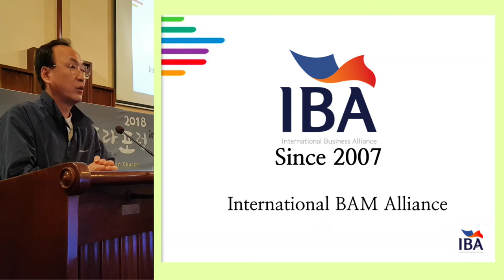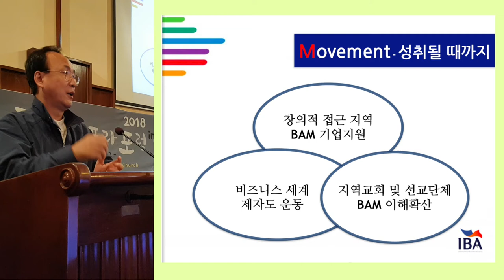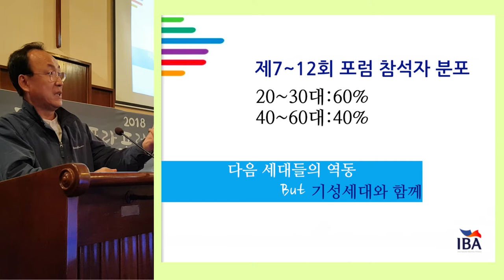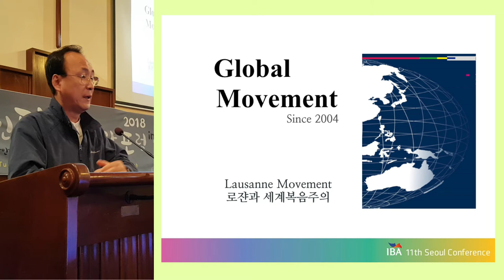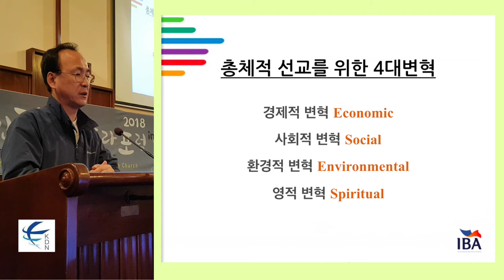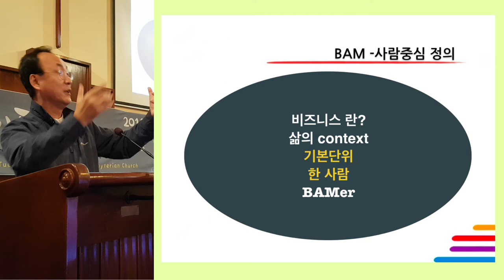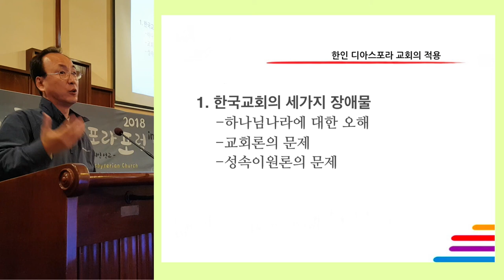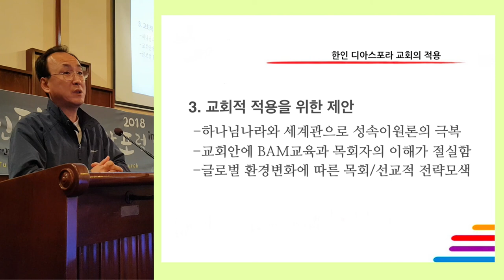한디포 2018 2nd 4 IBA 송동호